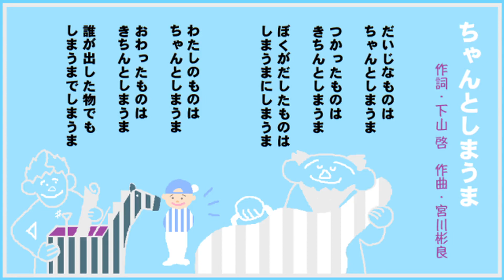ちゃんとしまうま（ピアノ譜MIDI）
クリスマスソング２曲の次は 脱力系の名曲「ちゃんとしまうま」です♪
「仕舞う」と「シマウマ」のダジャレひとつで エピソードと歌をひねりだす下山先生。そこにシビれる、あこがれる～！

１ヶ月外出自粛の県からお送りいたしておりますyukiyukiチャンネルですが、もともと在宅シゴトだし、あんまり変わりないです。でもさすがにテンション低いので、ここに何を書こうとしたか忘れました＾＾；

そうそう、歌詞カードの切り替えでちょっと遊んでみました。
音ハメがイイカゲンですが、大目に見ていただけると幸いです～。

クインテット譜も残り10曲を切ったので、この更新頻度だと今月中に終わりそうです。その後は「にほんごであそぼ」か「おかあさんといっしょ」か「むしまるQ」か、その辺りをまとめてポチポチしていく予定です。

楽譜がないとMIDIにできないヘボ野郎ですけど、リクエストなどありましたら、がんばってポチるかも。「コメ欄はちょっとな～」って方はブログの非公開コメントでどうぞ。チャンネルページにアドレスがあります～。番組の録画を挙げてくれとか言う人は対象外なので弁えてくださいね。

ピアノ譜MIDIぜ～んぶ！